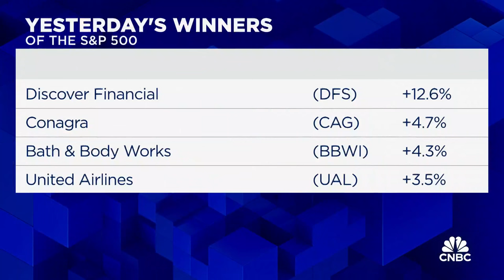Citi raises CEO Jane Fraser's pay by 6%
CNBC's Andrew Ross Sorkin reports on the latest news.